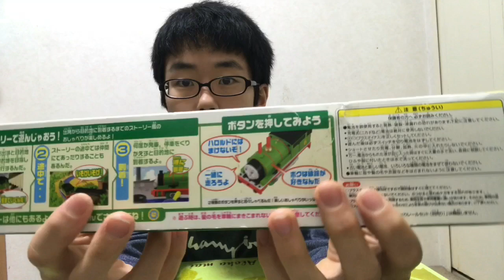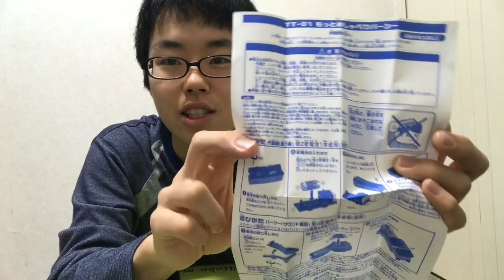ホビーオフでたまたまもっとおしゃべりパーシーを見つけ購入して来ました。